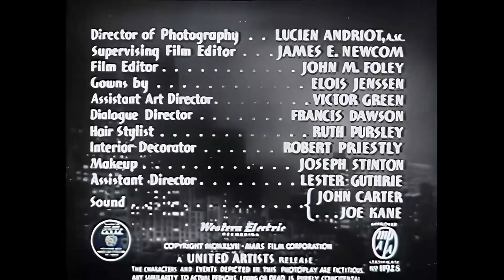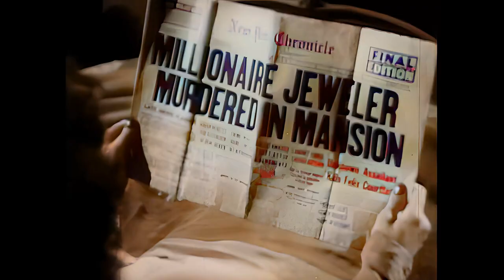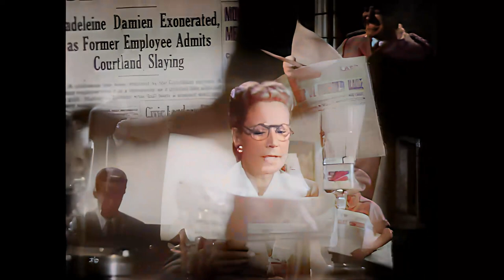Dishonored Lady - 1947 - (Hedy Lamarr, Dennis O'Keefe, John Loder) - Full Movie - Colour - HD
"Dishonored Lady" (1947), directed by Robert Stevenson and starring Hedy Lamarr, Dennis O'Keefe, and John Loder, follows the gripping story of a beautiful magazine editor overwhelmed by the pressures of her career and love life. Struggling with a breakdown, a psychiatrist suggests a fresh start, leading her to move into a smaller apartment under a new identity. As she embarks on this journey, the film explores themes of identity, redemption, and the pursuit of a more authentic life. Lamarr's captivating performance and the film's noir atmosphere combine to create a suspenseful narrative that delves into the complexities of personal reinvention and societal expectations.

This movie took 9 hours to convert to colour at HD resolution. I first removed as much grain as possible with de-noising.. After that, I upscaled it to HD followed by AI colourising. I hope you enjoy the end result!

This movie is in the public domain. There are also many other uploads of this movie across Youtube channels and the archive in it's original black and white form.